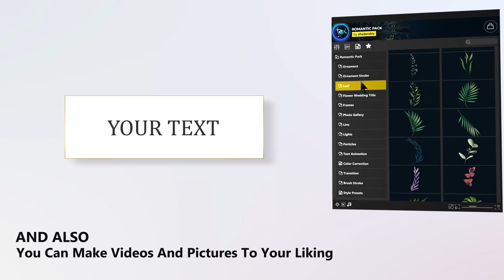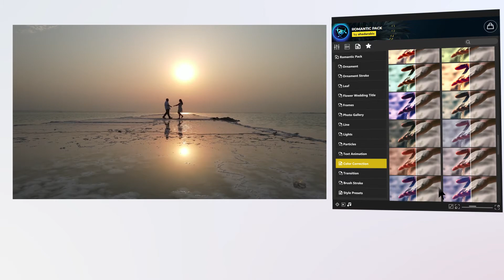ROMANTIC PACK V1.0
WHAT’S INCLUDED?
63 Ornament Title
67 Ornament Stroke
92 Leaf Element
34 Flower Wedding Title
8 Frame Element
15 Photo Gallery
5 Line Element
20 Lights (Light Leaks)
92 Leaf Element
29 Particles Element
25 Text Animation
70 Color Correction (LUTs)
34 Transition
25 Brush Stroke
13 Style Presets
Thanks